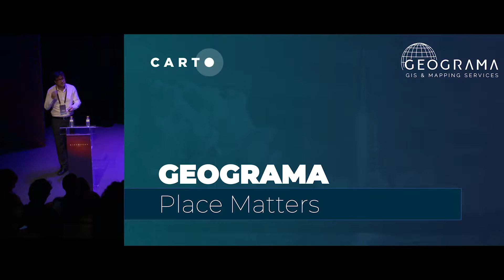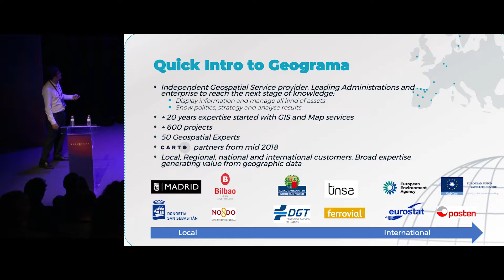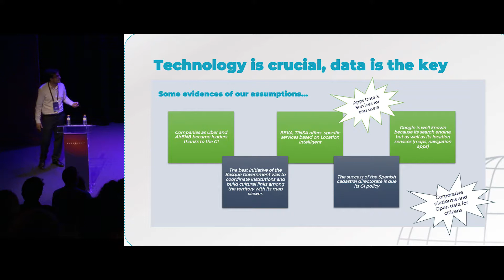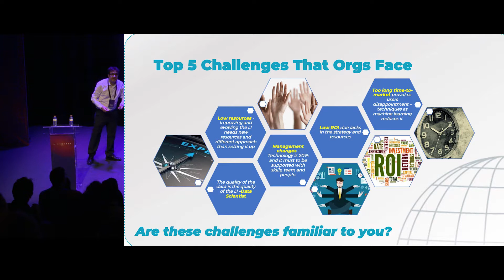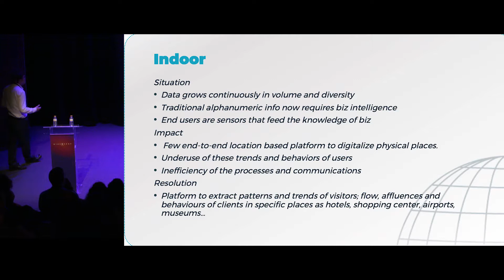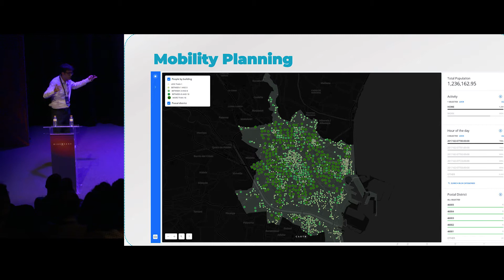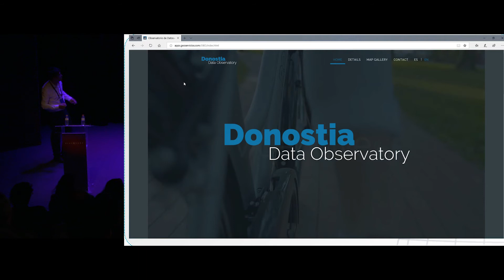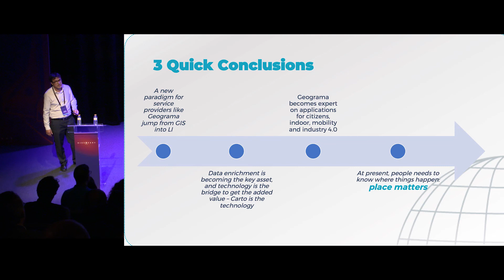Place Matters, by Vicente de la Cruz - Discovery 2019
Defining a new paradigm of geospatial knowledge management is now fundamental. After extensive experience working and developing in GIS environments, Geograma shows some of their most compelling customer success stories as clear examples of how a GIS or GLI need is translated into a powerful solution by the use of adequate data information and technology.